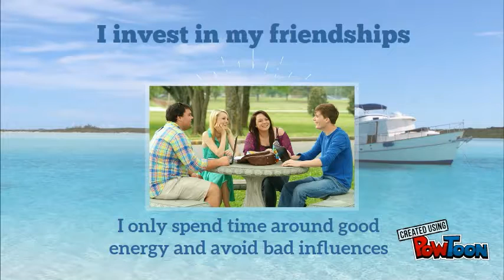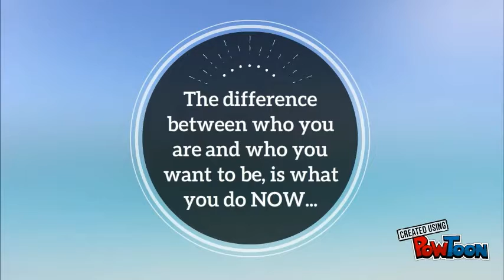Chris Life Store